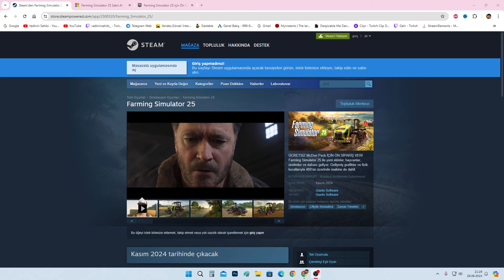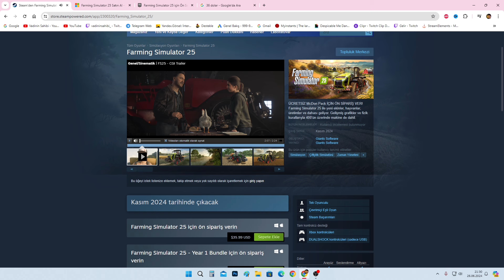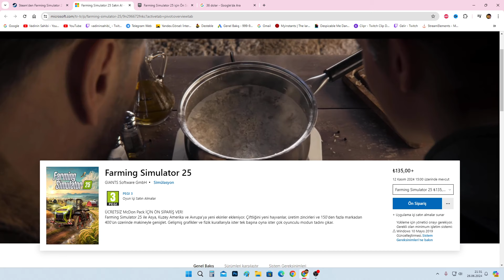FS25 SONUNDA GELDİ HEMDE BEDAVA FİYAT KAÇIRMAYIN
Herkese merhaba! Ben Vadinin Sahibi, Ercan sizlerle güzel oyunlar oynamak güzel videolar atmak için kanalı açtım inşallah güzel ilerleriz ve güzel şekilde gideriz desteklerinizi bekliyorum